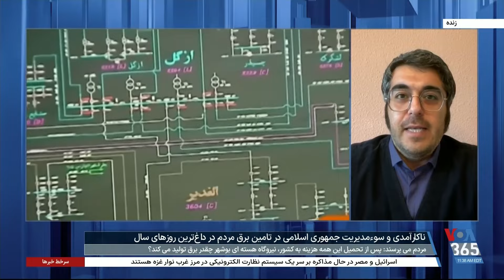باز هم قطعی برق در تابستان؛ نیروگاه هسته‌ای بوشهر چه می‌کند؟ عطا حسینیان توضیح می‌دهد